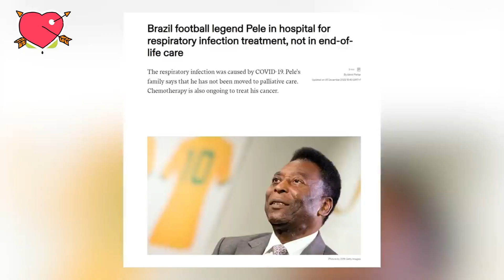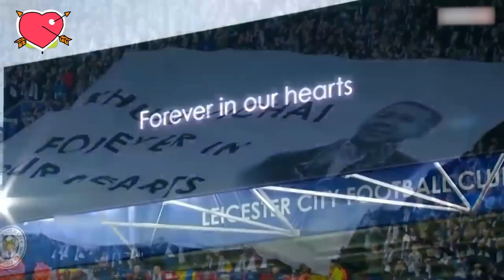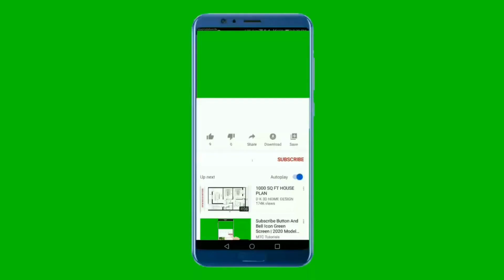Heartbreaking Moments In Football #1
Heartbreaking Moments In Football